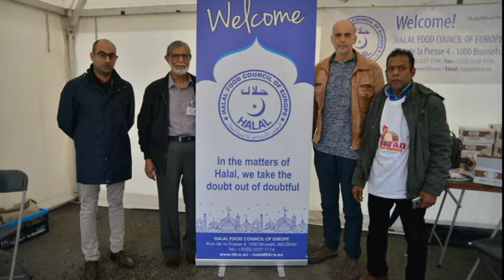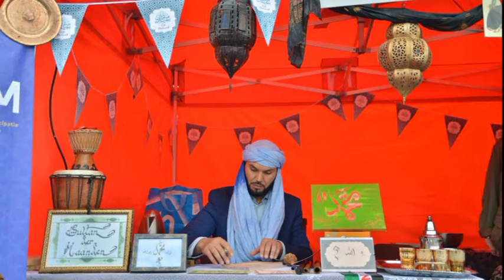ANVERS RAMAZAN FESTİVALİ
ANVERS RAMAZAN FESTİVALİ BÜYÜK BEĞENİ TOPLADI.
Belçika Anvers şehri muhteşem bir Ramazan festivaline şahit oldu.
“Sultan der Maanden” yani “Ayların Sultanı” adı altında Türk Dernekler Birliği – UTV Belçika’nın Anvers şehrinde muhteşem bir Ramazan festivali gerçekleşti.